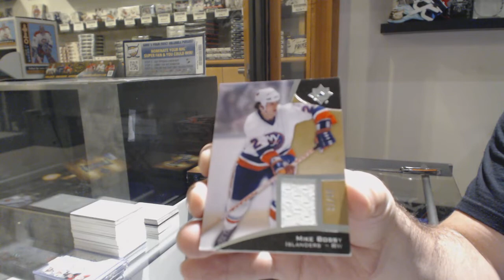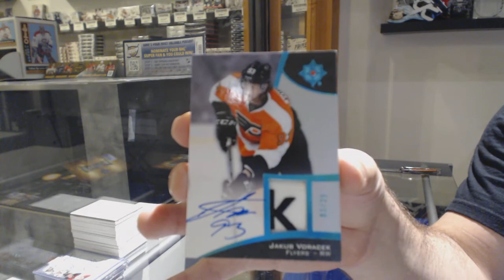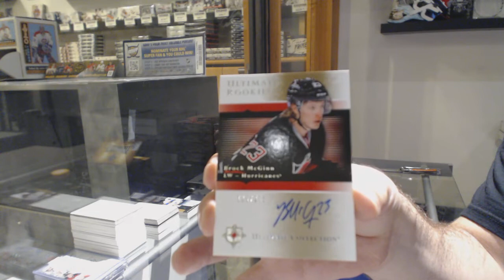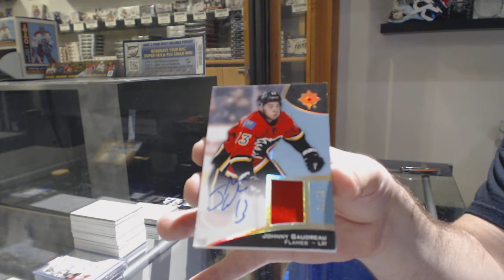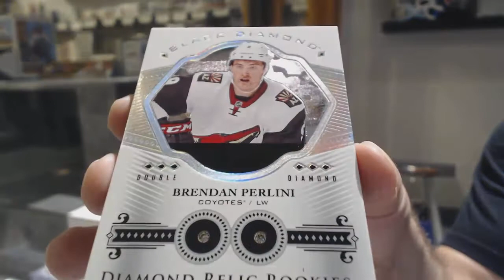16-17 UD Black + 15-16 UD Ultimate Hockey 3 Box Break - C&C GB #10,744